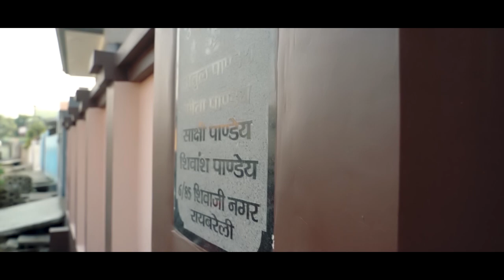Wedding Teaser Video || Ganesh Paradise || Raebareli || Anshumaan & Sakshi || Suraj productions